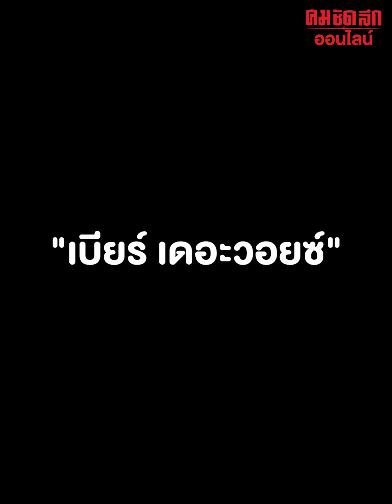เพจดังปล่อยคลิป 'เบียร์ เดอะวอยซ์' โทร.เคลียร์คู่กรณี ปมร้อนแอบแซ่บแฟนคนอื่น : คมชัดลึก ออนไลน์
เพจดังปล่อยคลิป 'เบียร์ เดอะวอยซ์' โทร.เคลียร์คู่กรณี ปมร้อนแอบแซ่บแฟนคนอื่น